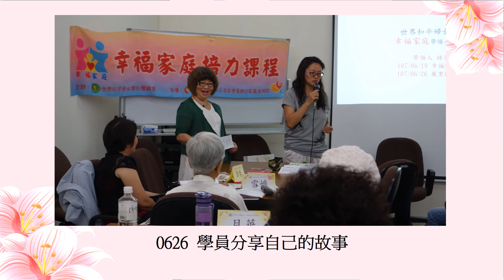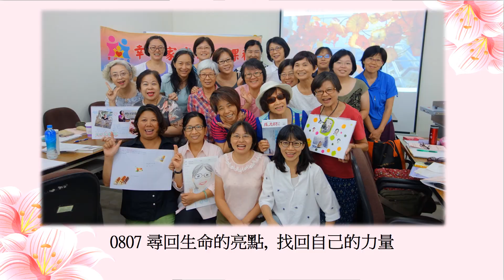2018 帶領人培力進階課程